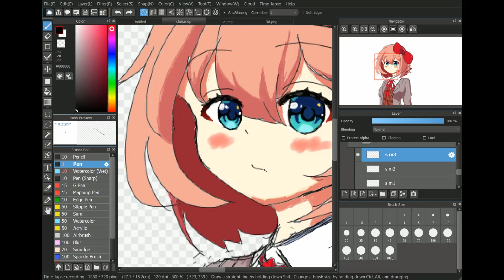sayori cg redraw and other vod 13800% speed